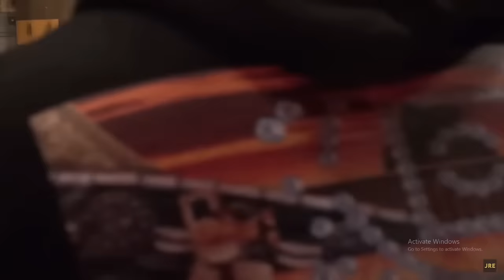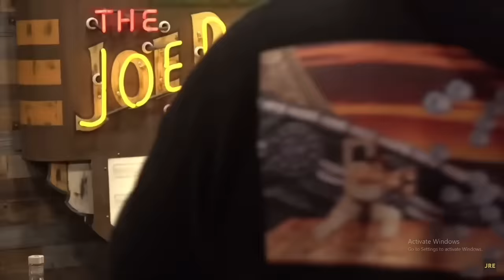Everytime Joe Rogan Had Tried Smelling Salts Compilation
Everytime Joe Rogan Had Tried Smelling Salts